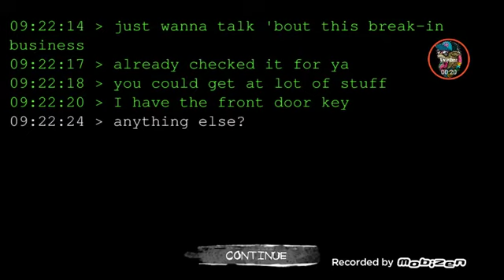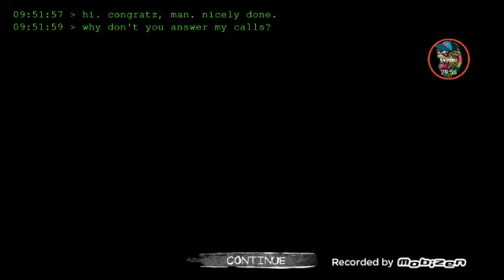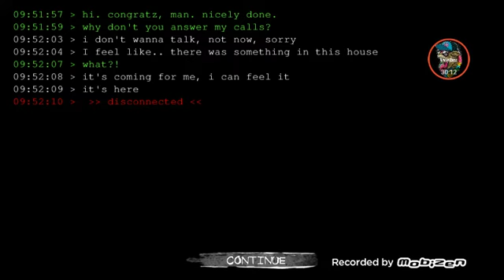January 1, 2018